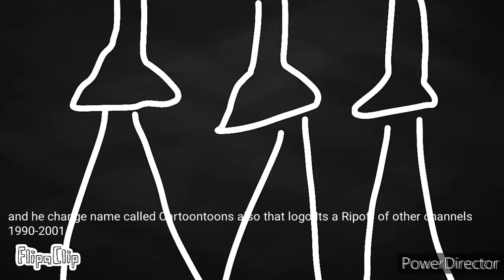Evolution of Cartoons channel logos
hey guys, i make a new channel but its since old😅, i just make a channel
enjoy tomorrow at 17.00